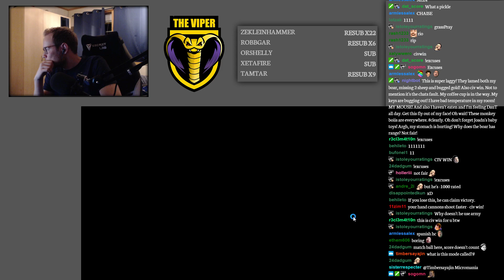AOE2 MicroMania vs a Viewer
This scenario puts your through 20 different rounds of Micro scenarios where you accumulate points and in the end there is a winner.

A healthy and convenient meal replacement product used by TheViper